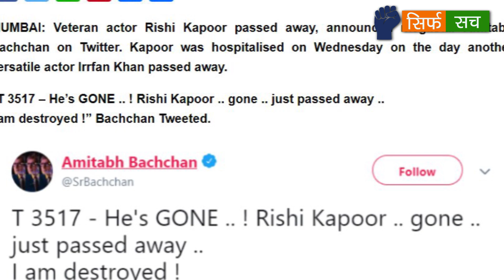RIP चिंटू: खूबसूरत, करिश्माई और कमाल का कॉन्फिडेंस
ऋषि कपूर साहब को सबसे पहले हमने ‘मेरा नाम जोकर’ में देखा था। एक बिल्कुल ही यंग स्कूल गोइंग स्टूडेंट। ‘मेरा नाम जोकर’ के उस मोटे से स्कूल गोइंग स्टूडेंट को देख कर कोई सोच भी नहीं सकता था आगे चल कर यही बच्चा इतना बड़ा स्टार बनेगा।